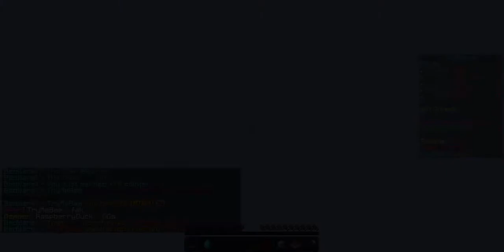THIS MAP IS WORST THAN SAKURA | Feat. Elf_Fairy | Extremecraft Bedwars #7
Today like always I am playing extremecraft bedwars. And THIS MAP IS LAGGY but i won with my friend Elf_Fairy.